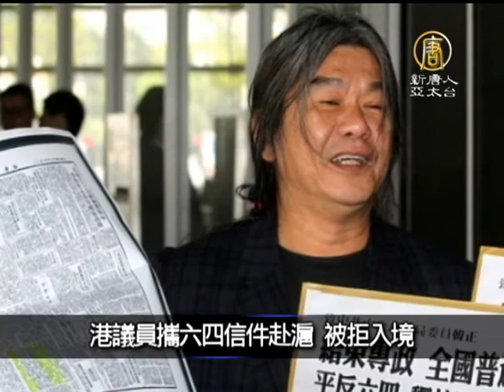4月12日中国一分钟 许志永上诉被驳回 国际谴责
【中国热点真相新闻】(ChinaBreakingNewsCN) 许志永上诉被驳回 国际谴责

中国「新公民运动」发起人许志永的上诉，4月11号被北京高级法院驳回。美国、欧盟和国际人权组织，对北京的这个判决表示失望和谴责。北京知名维权人士许 志永，因发起和参与「新公民运动」，组织公共集会呼吁官员公开财产，和推动教育平权，今年1月被北京市第一中级法院以「聚众扰乱公共场所秩序」罪名，判处 有期徒刑四年。

港议员携六四信件赴沪 被拒入境

香港50多名立法会议员周五前往上海，准备与北京官员商讨香港行政长官普选事宜，携带了两封写有「平反六四」的信件，又身穿写上「人民不会忘记」字句的衣服，结果被禁止入境。

兰州自来水苯超标 市民抢购矿泉水

中国西北部城市兰州自来水苯含量严重超标。当地政府要求市民不要饮用自来水。引发当地市民恐慌性购水。市民在超市里抢购矿泉水。

《刺胳针》警告大陆面临癌症危机

《刺胳针肿瘤学》刊登研究报告显示，目前中国大陆每五名死者就有一人死于癌症，是中国大陆仅次于心血管疾病的第二大死因。中国大陆的癌症病例有60%出自「可修正的环境因素」，包括抽烟、水污染及空气污染。专家表示，延误诊断和过于不平等的求治机会都带来重大问题。